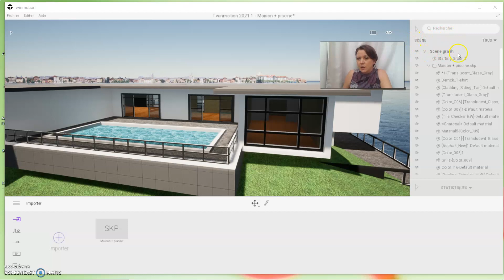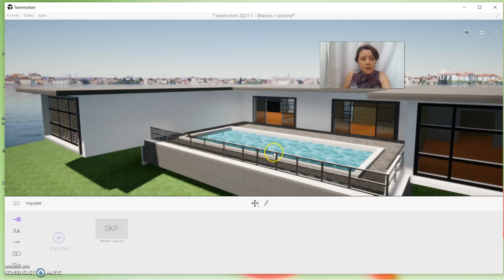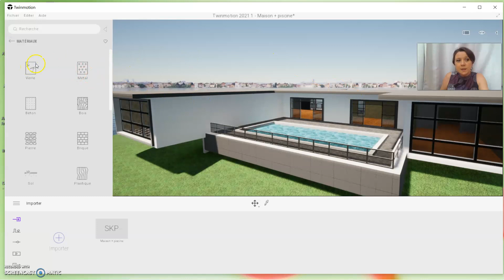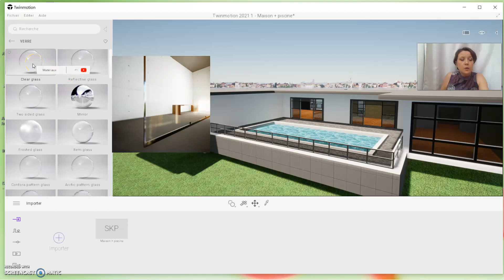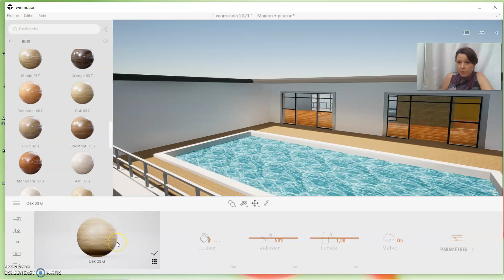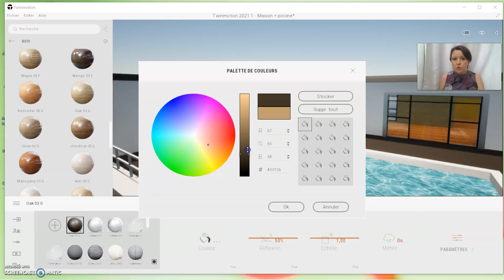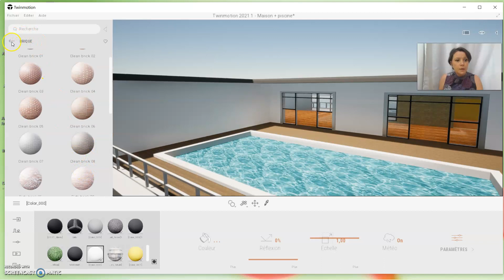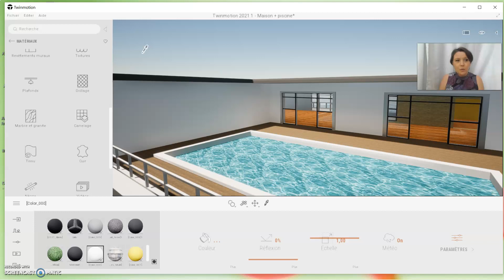Comment attribuer des matières et les modifier dans Twinmotion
Avec cette capsule, vous verrez comment attribuer des matières, les modifier, les enregistrer dans votre bibliothèque utilisateur.
Vous pouvez récupérer une maquette sketchup version 2019 sur ce lien